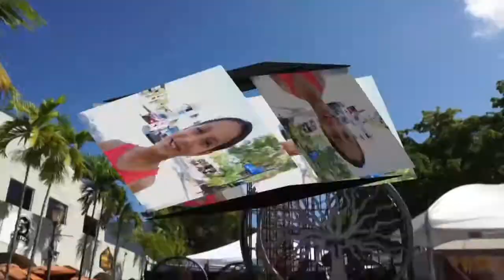FESTIVAL DE ARTE DE SOUTH MIAMI / SOUTH MIAMI ART FESTIVAL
ES EL FAMOSO FESTIVAL DE ARTE DEL SUR DE MIAMI